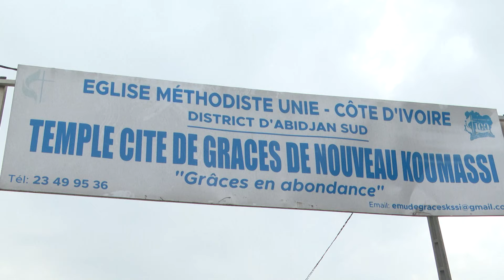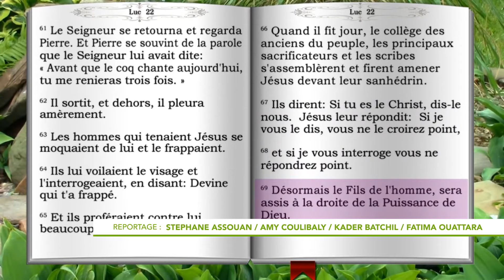Le Flash de 17 Heures 30 de RTI 2 du 09 mai 2024 par Alassane Drabo